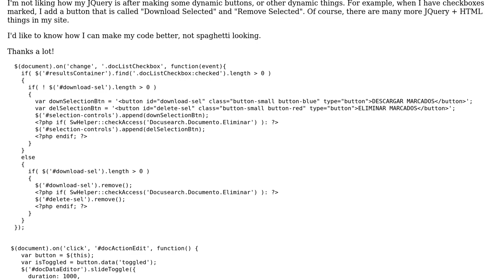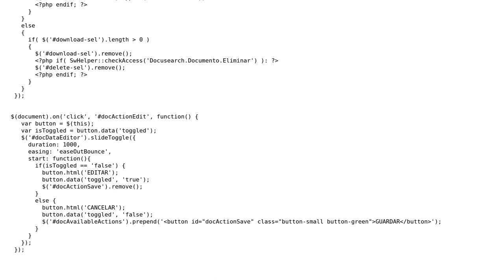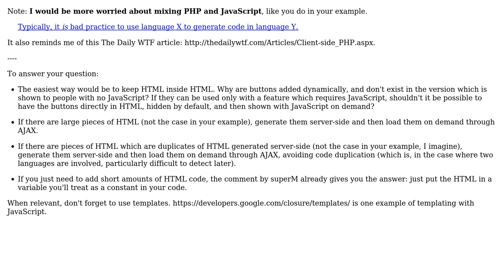Software Engineering: How to avoid too much html in JQuery?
With thanks & praise to God, and with thanks to the many people who have made this project possible! | Content (except music & images) licensed under CC BY-SA | Music | Images & others | With thanks to user JorgeeFG user Arseni Mourzenko and the Stack Exchange Network Trademarks are property of their respective owners. You are responsible for your own actions.